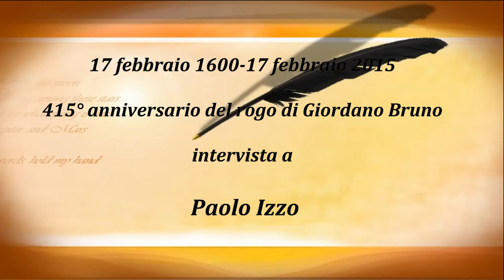Paolo Izzo sul 415° anniversario del rogo di Giordano Bruno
Registrazione effettuata da liberi.tv il 17/02/2015 a Roma - Piazza Campo de' Fiori.
Intervista a Paolo Izzo, scrittore e giornalista radicale, già Segretario dell'associazione Radicali Roma in occasione dell'evento organizzato per la commemorazione del rogo di Giordano Bruno avvenuto il 17/02/1600